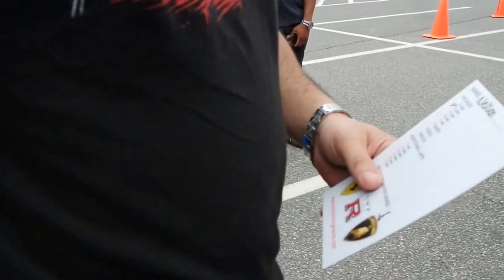GIRLFRIEND GETS BOYFRIEND A LAMBORGHINI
SURPRISING MY BOYFRIEND WITH LAMBO FOR FATHER'S DAY.
EARLY FATHER'S DAY GIFT PART.1 HES THE BEST DAD SO WORTH IT..